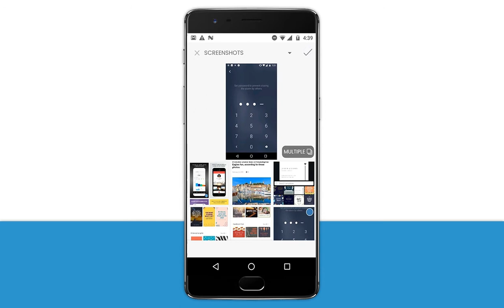AppWrap Add Shadow & Glare on Device Mock-up for Perfect Screenshot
AppWrap : Generate Device Art

Apply Shadow & Glare Effect To make your mock-up more attractive and visual.

Here, gives step by step guidance to apply shading & glare effect on your device mock-ups.

• Choose your mock-up device

• Upload your screenshot

• Use Shadow & Glare option to edit your mock-up

• Choose for half & full mock-up mode

• Save your art